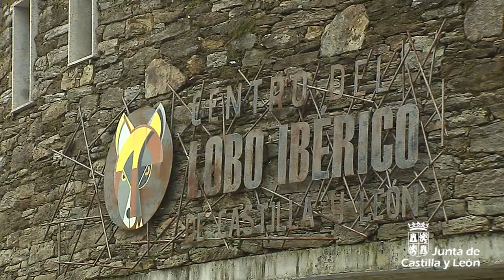El Centro del Lobo se rebautiza con el de Félix Rodríguez de la Fuente